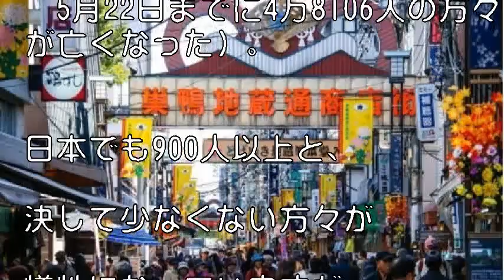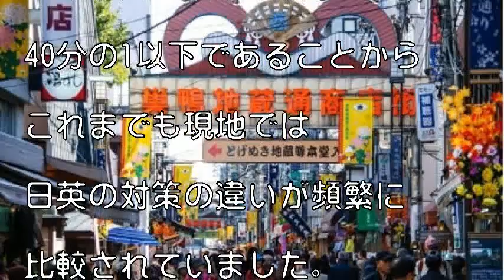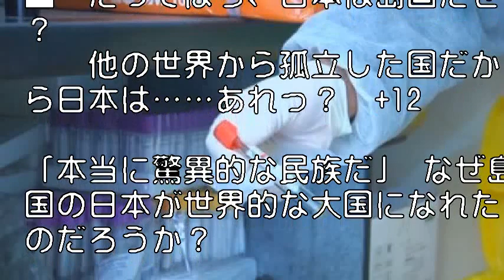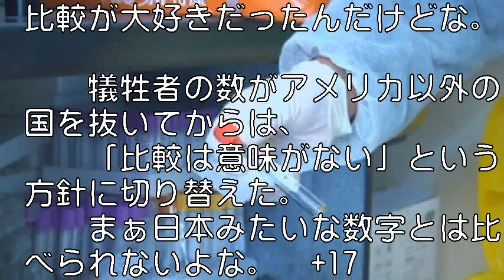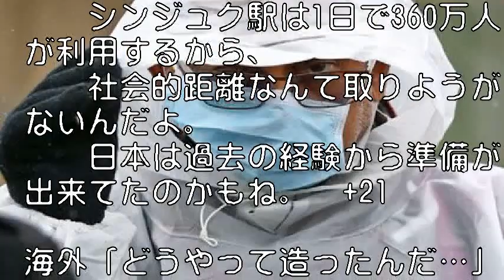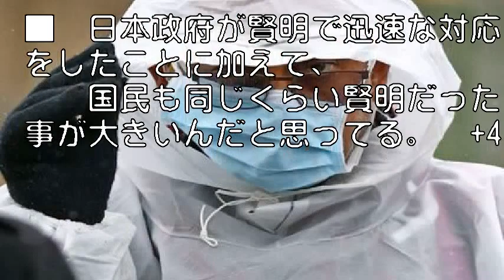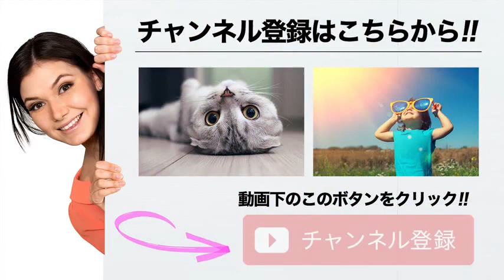英国「同じ島国なのになぁ…」 条件の悪い日本でなぜコロナ被害が少ないのだろうか？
新型ウイルスによる犠牲者数が今月4日に4万人を超えたイギリス。
1つの国で4万人以上が新型ウイルスが理由で亡くなったのは、
アメリカ（約10万8000人）に次いで2カ国目となります
（なお、イギリス国家統計局（ONS）の発表では、
　5月22日までに4万8106人の方々が亡くなった）。

引用元:英国「同じ島国なのになぁ…」 条件の悪い日本でなぜコロナ被害が少ないのだろうか？

関連記事に寄せられたコメントをまとめましたので、ご覧ください。

★　おもしろ動画-Youtube蝦名眞一

【関連動画】

外国人衝撃!!ロシアで日本人サポーター達が取った行動に賞賛が鳴り止まない!!ある光景を世界中のメディアが取り上げ大反響!!【海外の反応】

外国人衝撃!サッカー日本代表とコロンビア代表のサポーター達の振る舞いに世界中が大絶賛!W杯2018【海外の反応】

音楽、画像

Ebina